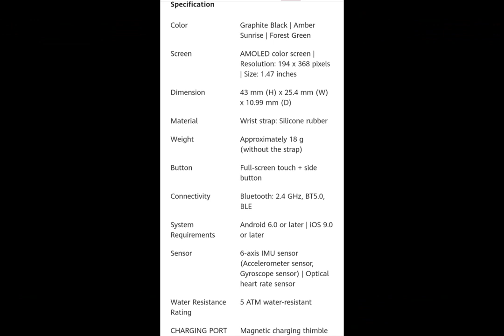Huawei Band 6 14day battery life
Specification
ColorGraphite Black | Amber Sunrise | Forest Green
ScreenAMOLED color screen | Resolution: 194 x 368 pixels | Size: 1.47 inches
Dimension43 mm (H) x 25.4 mm (W) x 10.99 mm (D)
MaterialWrist strap: Silicone rubber
WeightApproximately 18 g (without the strap)
ButtonFull-screen touch + side button
ConnectivityBluetooth: 2.4 GHz, BT5.0, BLE
System RequirementsAndroid 6.0 or later | iOS 9.0 or later
Sensor6-axis IMU sensor (Accelerometer sensor, Gyroscope sensor) | Optical heart rate sensor
Water Resistance Rating5 ATM water-resistant
CHARGING PORTMagnetic charging thimble
In The BoxSmart band x 1 | Charging cradle (including the charging cable) x 1 | Quick Start Guide, Safety Information, and Warranty Card